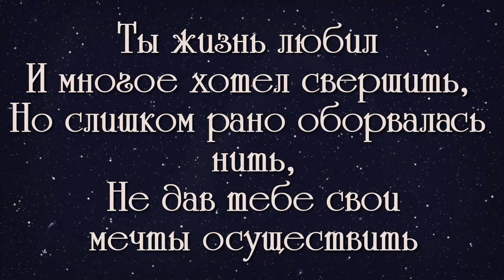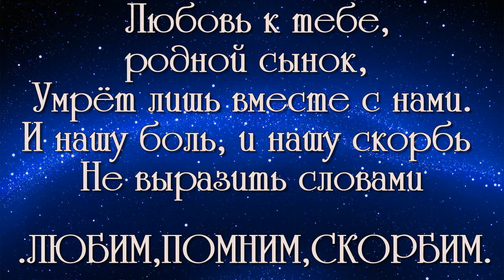скорбим и помним